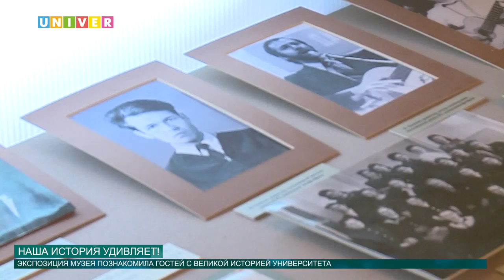Наша история удивляет! от 15.08.2016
Каждый участник IOI-2016 с головой ушёл в борьбу за статус лучшего. Тем временем, педагоги, друзья и родители, которые приехали, чтобы поддержать будущих чемпионов, уже точно знают, как  сделать эту поездку по-настоящему незабываемой